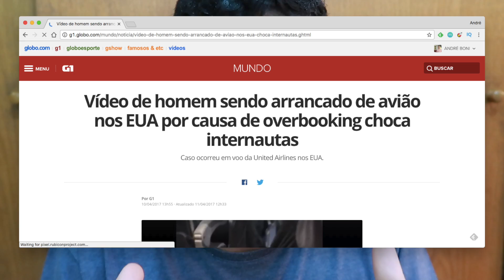MUITO CUIDADO COM O OVERBOOKING! (Caso United)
Não faz muito tempo que vimos na mídia um caso sobre um passageiro que foi absurdamente machucado durante um voo na empresa United.

No vídeo de hoje eu vou comentar um pouco mais sobre isso mas antes da uma lida na matéria do portal G1 para você ficar mais por dentro do assunto:

• Site Pessoal - Em breve!